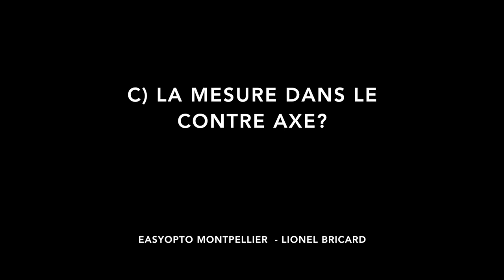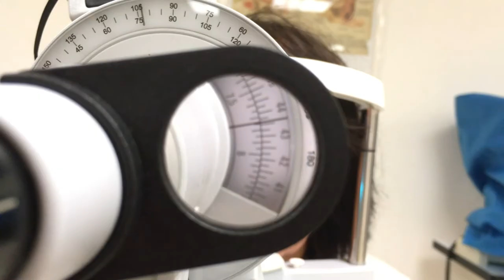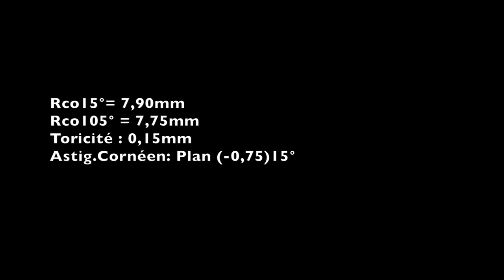Kératométre de Javal